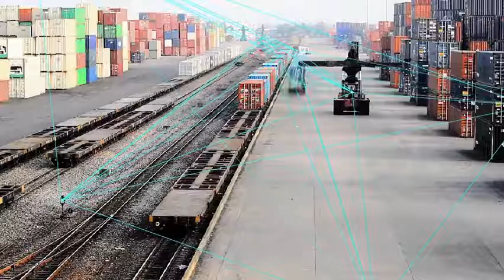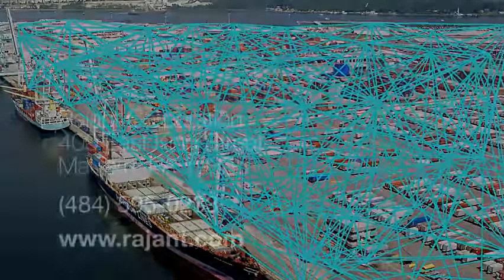Mobility Maximized: Connect Intermodal Transport Operations with Rajant Kinetic Wireless Mesh